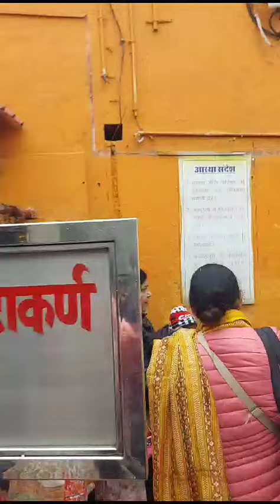जय हो बद्रीनाथ बाबा की🙏🙏